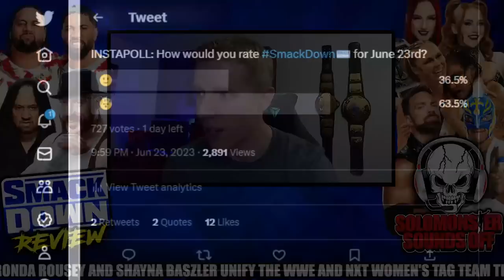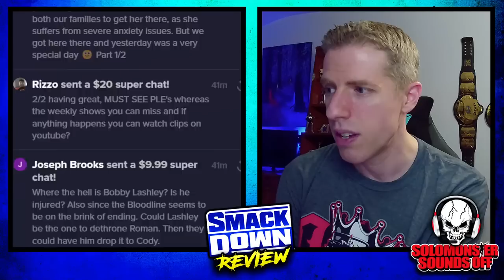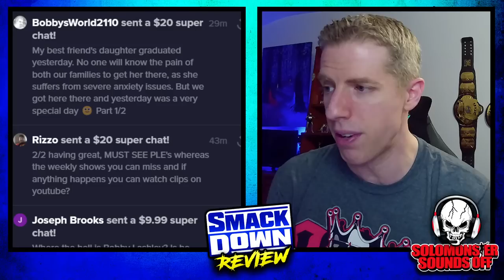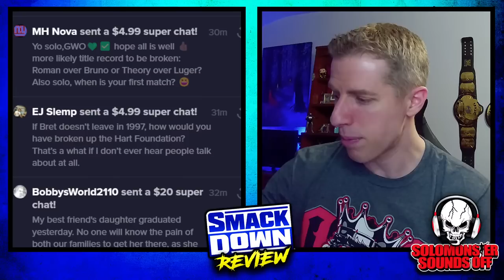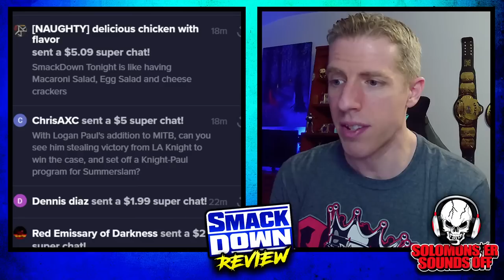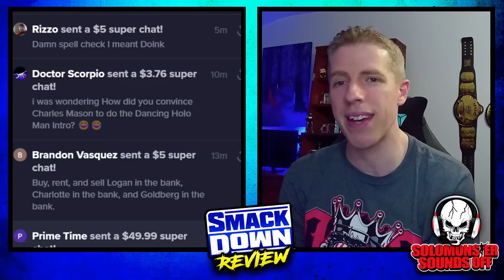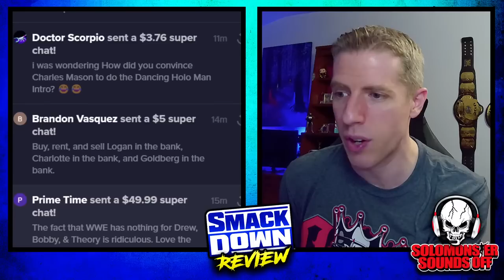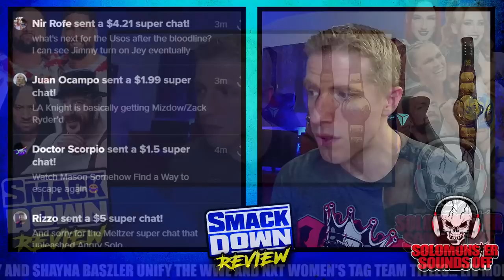WWE Smackdown LIVE 6/23/23 Review - A BORING FRIDAY NIGHT AND WOMEN'S TAG TEAM TITLE UNIFICATION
Solomonster has a full show review for WWE Smackdown for June 23rd, 2023 with the following announced:

▶ The Bloodline Civil War begins
▶ Title unification at stake as Ronda Rousey & Shayna Baszler take on Alba Fyre & Isla Dawn
▶ Escobar, Butch and LA Knight battle in a Triple Threat Match ahead of Money in the Bank
▶ Bayley puts her Money in the Bank spot on the line against Shotzi
▶ Cameron Grimes takes on Baron Corbin

SUPERCHATS ARE OPEN, INCLUDING SPECIAL AMOUNTS LISTED BELOW:

$5.00 ▶ Disappointed Solomonster
$7.00 ▶ Peanut Butter Vader Time
$10.00 ▶ On A Pole, Bro
$12.00 ▶ Paul Heyman Lizard Tongue
$15.00 ▶ Solomonster Channels His Inner Hulkamania
$18.00 ▶ Solomonster Does His Bane Impression
$35.00 ▶ Batista Talks About His Skinny Jeans ***NEW***
$40.00 ▶ You're Just A CM Punk HATER ***NEW***
$45.00 ▶ Bratty Solomonster Jello Pop Meltdown
$150.00 or more ▶ The Dancing Robot BOMB ***NEW***